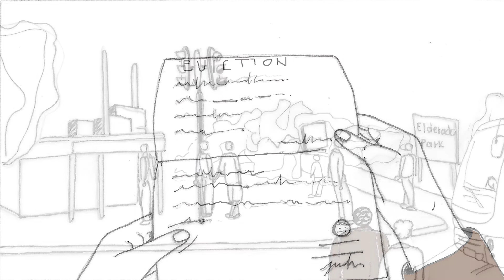Jordan Eustice - Ijazi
The Script‐Sketch‐Animate Elective is a short Design Representation Course that explores analysing socio‐political environments, history, culture, and people to inform place‐making. This is explored through hand‐drawing techniques, digital tools and film that teach visual communication and presentation methods. The context for the elective is based in Fietas, Pageview, in Johannesburg, and follows a Past, Present and Future narrative. The elective aims to develop each student's unique sketching identity. Sketching is an important architectural tool through which to explore imagined thoughts and ideas and articulate them into the actual visual realm.

As Architects design for people, this elective aims at an understanding of architecture through the lived experience. It focuses on a person’s story to create deep empathy and understanding of a user in their context and uses film to explore experiential and emotive modes of unpacking and analysing the neighbourhood. Students managed to do field research in Fietas and at The Fietas Museum in 2020 before the lockdown and were able to generate good narratives and animations based on their experience. Whilst forced to work in isolation during the pandemic, students were required to become digitally versatile improving their quality of their work.

The animations reference and develop a specific Manfred Hermer sketch that the students chose as a relevant starting point to their narratives.
Hermer, M. (1978). The Passing of Pageview. Johannesburg. Ravan

The 2020 class included seventeen students who all gave consent to showcase all of their animations in this playlist.